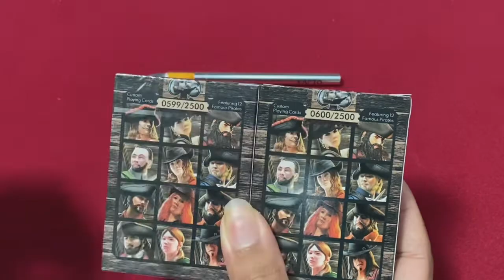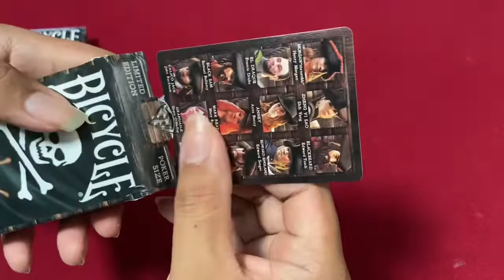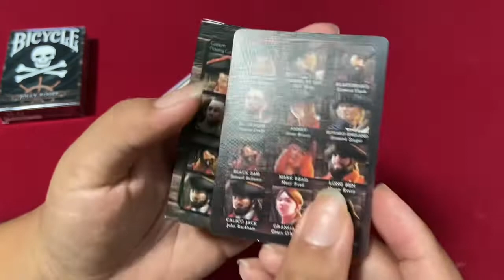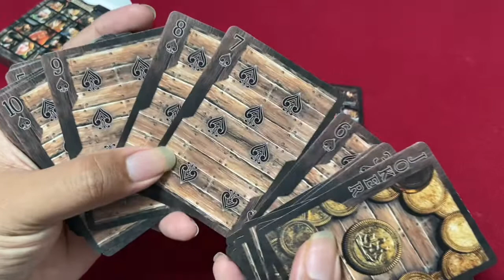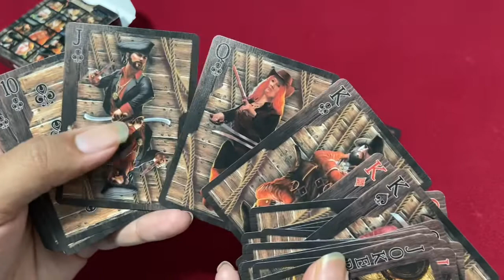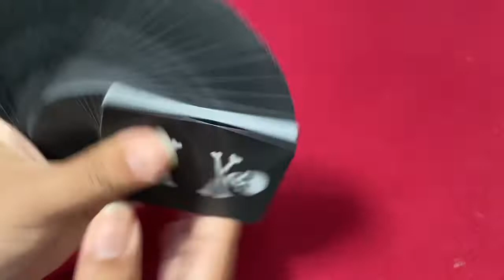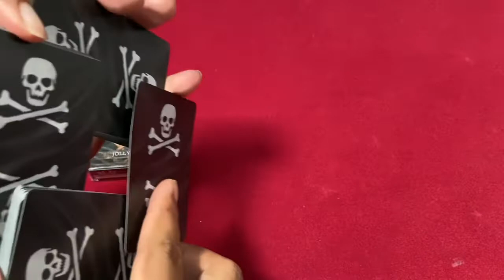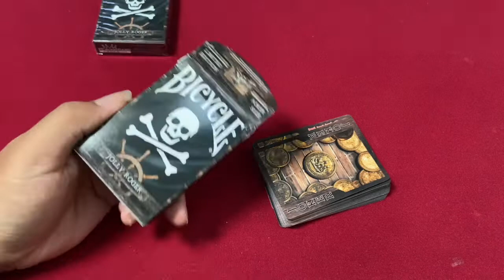MANTAB‼️ Karya Indonesia 🇮🇩 Bicycle Jolly Roger Playing Cards by Juniardi Satyanagara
Deskripsi Item:
This is a fully custom pirate themed deck featuring 12 historically famous pirates. A information card is included to let you know the pirates real name and nickname. A great deck for any use or to just add to your collection.
Printed by USPCC on Classic Stock
Traditional Cut
Standard Poker Size
Air-Cushion Embossed Finish
52 Cards & 2 Jokers
Limited to 2500 with Numbered Seal
Double Back & Info Card
Designed by Juniardi Satyanagara
Produced by Will Roya
2021 Release

Buat kamu yg mau beli kartu ini kita jual murah di

Mari kita apresiasi karya-karya orang Indonesia 🇮🇩.